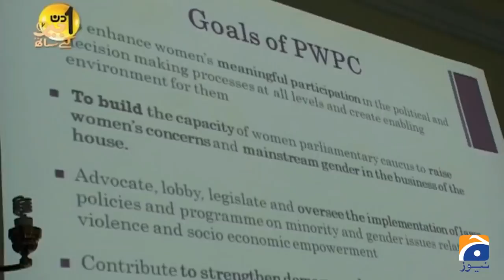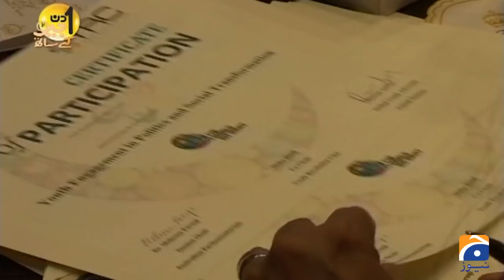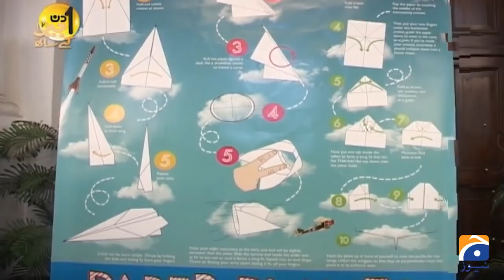Mehreen Faruqi | Australian Senator | Interview | Sohail Warraich | Aik Din Geo Kay Sath